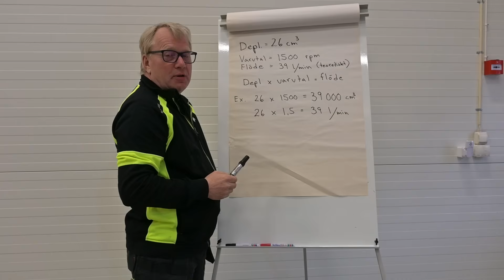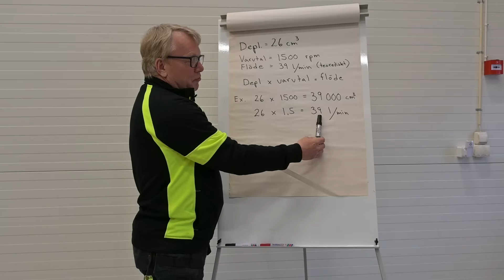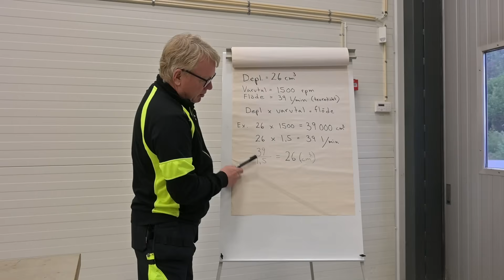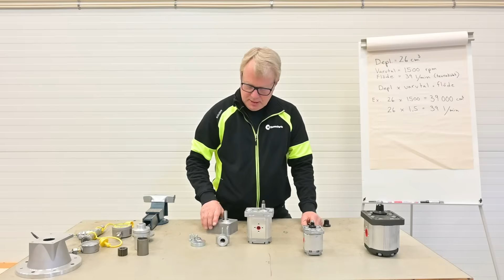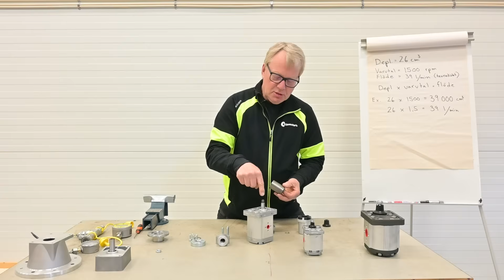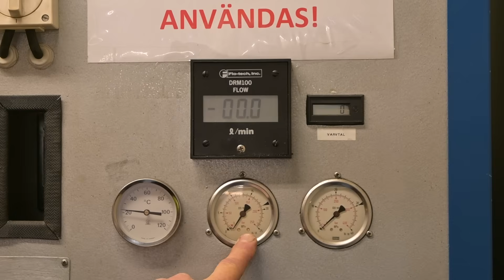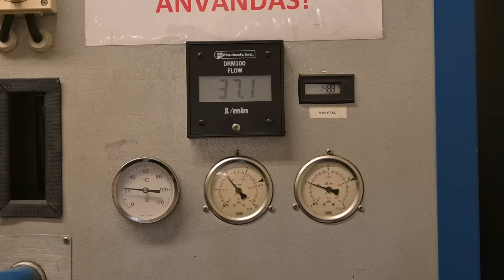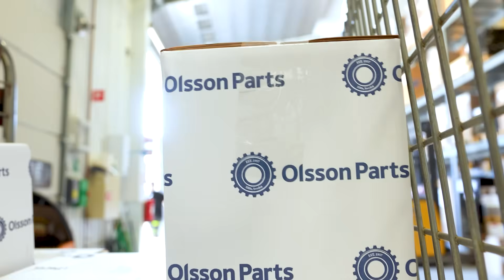MEKARTIPS OLSSON PARTS – Beräkna flöde och kolla hydraulpumpens prestanda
Produktspecialist Tommy Abrahamsson pratar om olika hydraulpumpar och hur man kan beräkna en hydraulpumps flöde. Han visar olika typer av pumpar, axelkopplingar och hur man kan testa pumpens prestanda med hjälp av tryckmätare och flödesmätare.

Product specialist Tommy Abrahamsson talks about different hydraulic pumps and how to calculate a hydraulic pump's flow. He shows various types of pumps, shaft couplings, and how to test the pump's performance using pressure gauges and flow meters.

Don't miss out! Follow @olssonparts on Facebook, Instagram, YouTube, and LinkedIn.